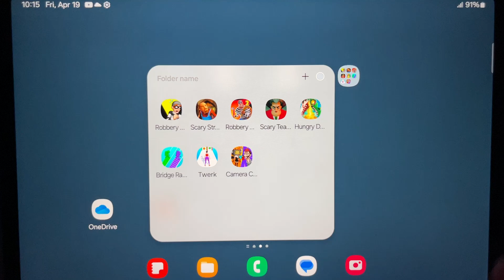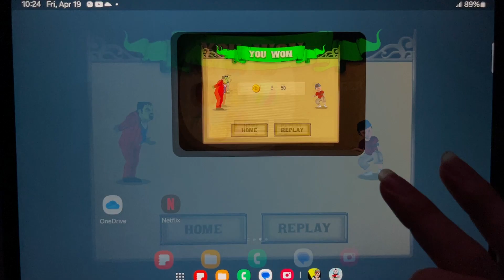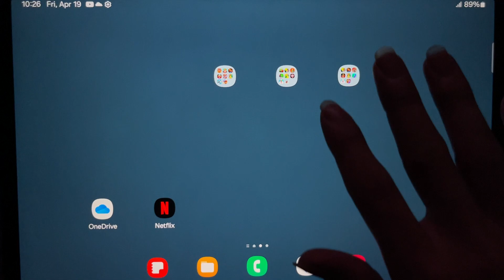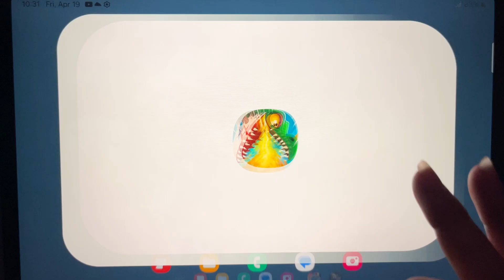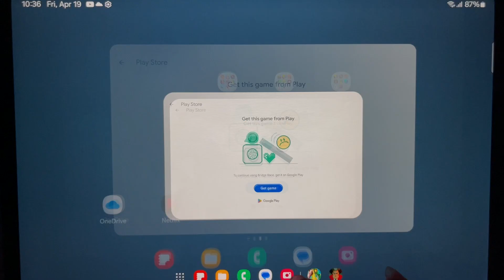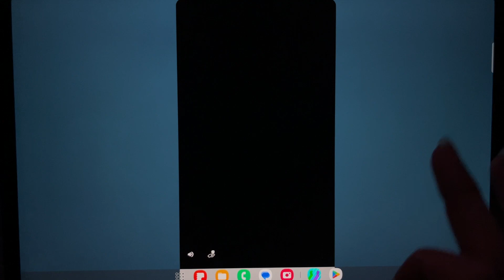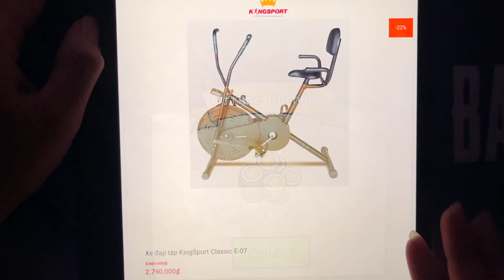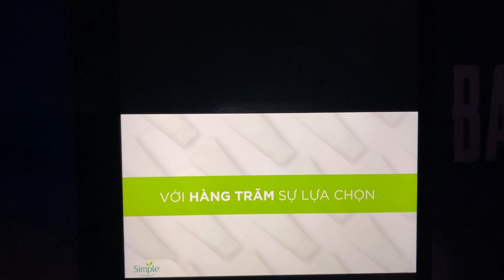Robbery Bob, Scary Stranger 3D, Robbery Madness 2, Scary Teacher 3D, Hungry Dragon, Twerk,...